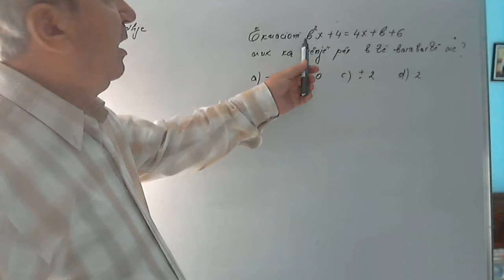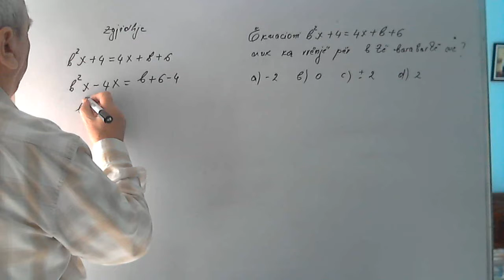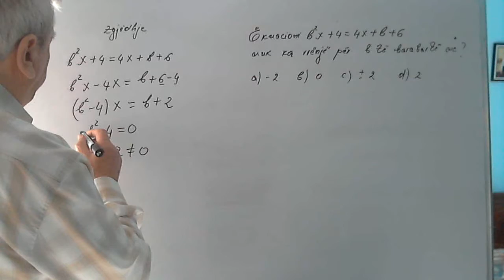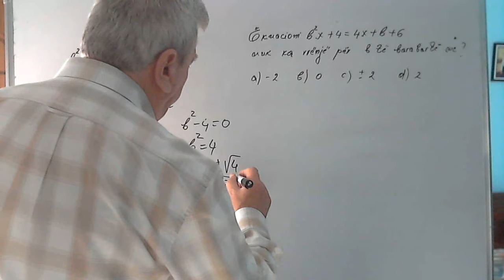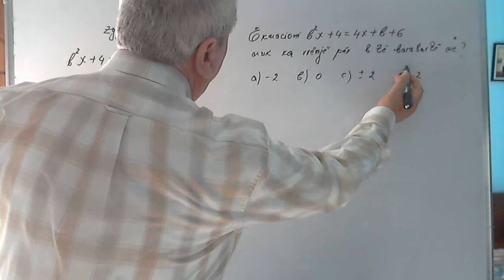Ushtrime mat. Matura 2020 Kushti që ekuacioni i fuqisë parë me një ndryshore të mos ketë rrënjë